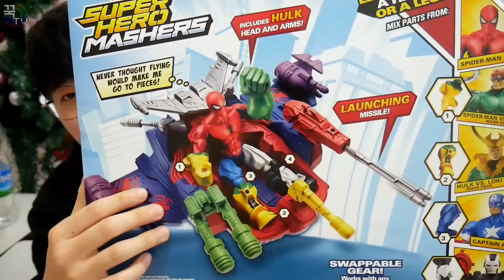장난감럭키박스2탄! 운좋으면 15만원짜리!! (이벤트있음!) 꿀잼ㅋ [ 꾹TV ]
오늘 소개해드릴 장난감은  '장난감럭키박스'입니다.
오늘은 저번에 했던 장난감 럭키박스보다 더큰 제품을 준비했어요!!
가격은 49,900원이구요!
럭키박스 안에는 5개의 장난감이 랜덤으로 들어있고!
운이좋다면 15만원상당의 장난감이 들어있다고 합니다
오늘 운이 좋아서 개봉 했는데요 과연 15만원짜리 장난감이 나왔을까요!?

급이벤트!
(1명을 추첨을 통해 오늘 소개한 장난감 럭키박스를 드립니다!)

참여방법
2. 좋아요 클릭!
3. 댓글에 이메일 주소 남기기!
시청감사합니다.♥

감사합니다.